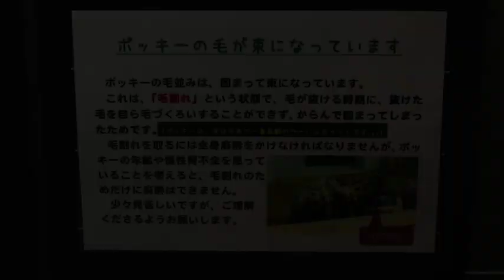Serval 国内最高齢サーバルキャット ポッキーと骨折が回復したエン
Serval  En(female/1 year old, Pocky(male/23 years old,Estimated)
at the Maruyama zoo,Hokkaido,Japan.
She broke the left front leg on May 12, 2016.
It is in rehab now.
円山動物園のサーバルキャット、ポッキー(オス/推定23歳)、エン(メス/1歳)。
2016年5月12日、一般公開初日に、左前脚を骨折してしまったエンですが、
現在は、回復しています。

エンは、2015年4月３日生まれ。
2016年4月１２日(火)、羽村市動物公園より来園。
５月１２日(木)から、ポッキーと共に、一般公開されました。

ポッキーは、推定1993年生まれ。
1994年6月2日、円山動物園に来園。
4月26日(火)、アフリカゾーン・キリン館へ引っ越し。

Serval サーバルキャット エン公開初日 アフリカゾーン・キリン館

Serval at the Maruyama Zoo,Hokkaido,Japan.
[Pocky] (male,Estimated 23 years old)
[En] (female,1 year old)
(recorded on November 22, 2016)